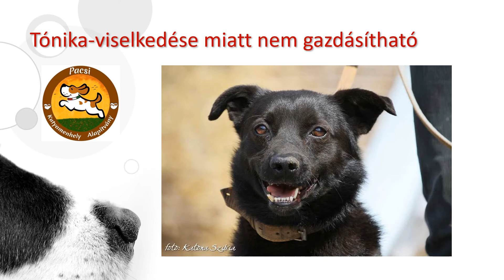Nem gazdásítható kutyáink-2020-10.30. Pacsi Kutyamenhely Alapítvány, Hajdúböszörmény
Ebben a videóban azon kutyáink láthatóak, akik rehabilitációra szorulnak, és emiatt nem tudjuk őket gazdásítani. Ellátásuk napi szinten állandó kiadást jelent számunkra. Sajnos, jelenlegi viselkedésbeli és egészségi állapotuk miatt előre láthatóan nálunk fogják leélni életüket. Ha tudsz rajtuk segíteni, támogasd őket, és légy valamelyik kutya virtuális gazdija! További részletekért keresd a menhelyet a facebookon, privát üzenetben!